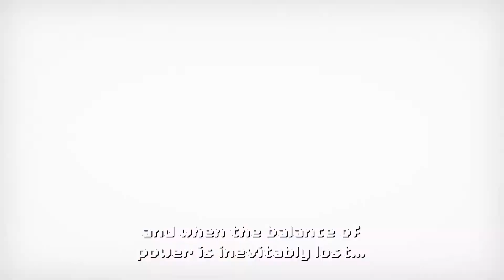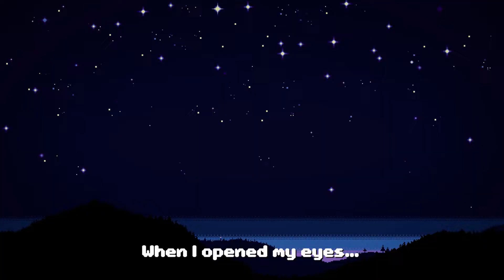Cadence Of Hyrule RECAP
Cadence Of Hyrule RECAP - a short summary of the game's plot, with its main story explained.